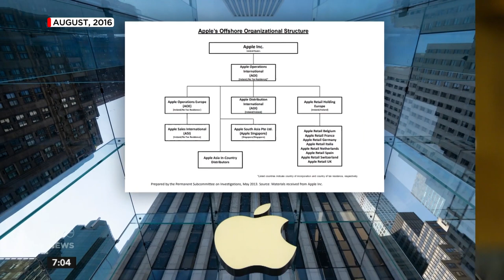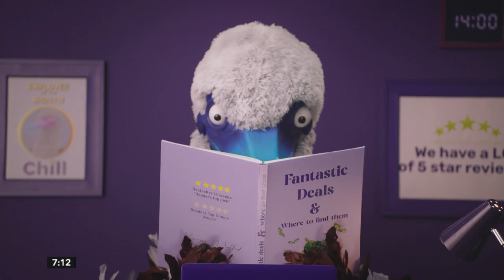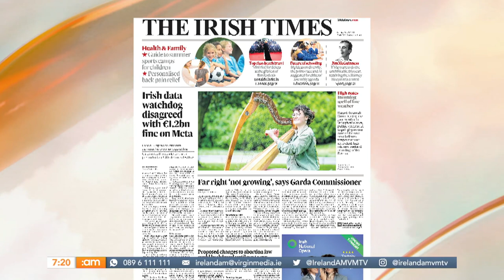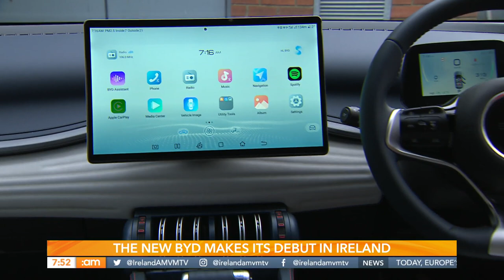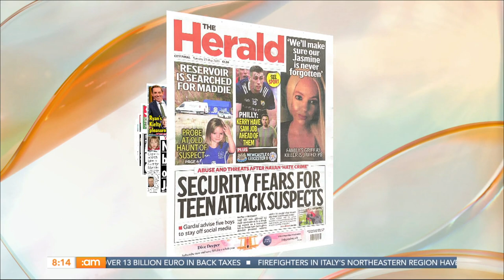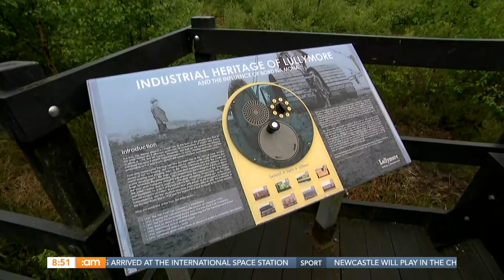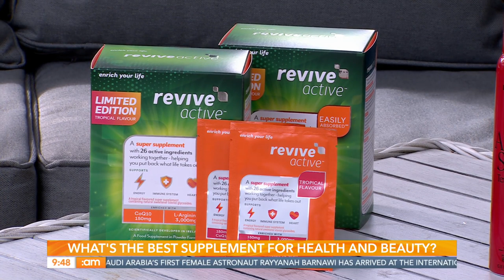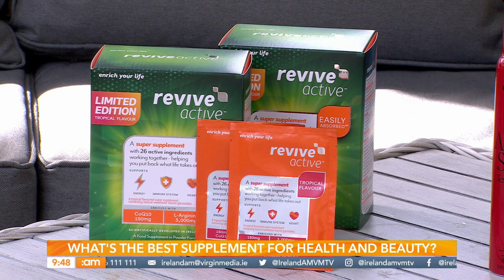Rory's Stories, GAA Star Philly McMahon, Joel Corry & New Alcohol Labelling | Ireland AM (23/05/23)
Happy Monday, folks! ☕

📰 Anton Savage will be joining us to discuss the morning’s news headlines.

🗣️ Minister Hildegarde Naughton with responsibility for Public Health, Wellbeing and the National Drugs Strategy will discuss new regulations which will require all alcohol products to state their calorie content and health warnings. Wine expert Tom Doorley will also join us on Zoom.

🍽️  Jack O’Keefe is in studio making Lamb Arayes with garlic tahini sauce.

🏎️ Motoring Journalist Geraldine Herbert joins us to discuss Chinese car company BYD.

⚔️  Journalist & author Harry McGee is on to chat about his new book, The Murder and The Taoiseach.

🌿 Deric will be visiting Lullymore Heritage Park in County Kildare.

❤️ Rory O'Connor and Philly McMahon will be chatting all about their new show, "Gaelic in the Joy.

🎧  Joel Corry joins us via Zoom to chat about his upcoming performance in Cork.

00:00 | Good Morning!
02:07 | News with Geraldine Lynch
10:40 | Headlines
20:14 | Alcohol Labelling
30:51 | Texts
34:37 | Motoring
46:05 | The Murder & The Taoiseach
54:01 | Lamb Arayes
1:03:07 |  Texts
1:06:47 | Lullymore Heritage Park
1:14:40 | Gaelic in the Joy
1:23:42 | DJ Joel Corry
The Skin Nerd